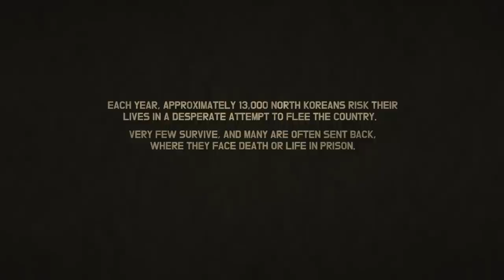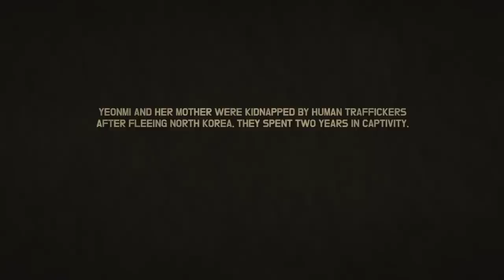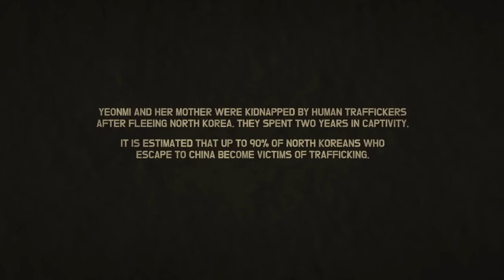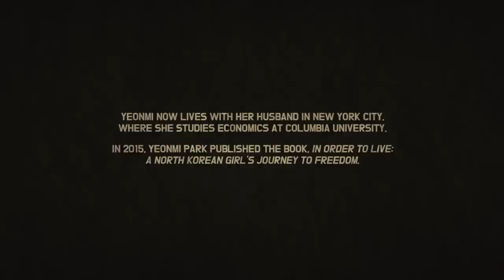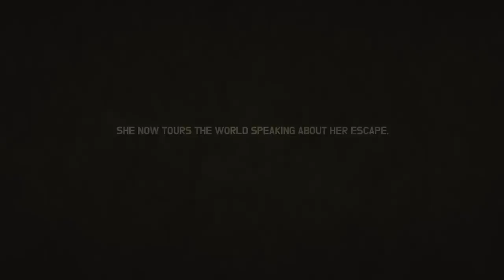Meet Yeonmi Park, a North Korean Immigrant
In Order to Live: A North Korean Girl's Journey to Freedom (book): Want to hear more of Yeonmi’s story? Check out her book detailing her life in North Korea and escape.
Warsaw's Blinking Lights - Learn Liberty (video): One of Learn Liberty’s own professors, Professor Peter Jaworski, grew up under a communist regime. In this video, Professor Jaworski and his family tell the story of their involvement in Radio Free Poland.
Civil Disobedience: One Lone Man and the Tanks of Tiananmen (blog post): Dr. Wade Shol tells the story of the Tiananmen Square Massacre and one man who stood up to the communist regime.

TRANSCRIPT:
 Yeonmi Park:
 Yeah it’s a long journey. A lot of tragedy involved. Basically, my sister left with her friends because we just didn’t have enough frozen potatoes. There’s no way we could just maintain our survival. The only way is to escape. All I knew was China has lights. And I thought,”Okay, if I go back where the light is there will be some food.” I didn’t even know what it means to be free. All I wanted was a bowl of rice.

At the age of 13 my mother and I crossed the frozen river but unfortunately the Chinese government they don’t acknowledge us as refugees and they send us back to North Korea even though that we would face death or imprisonment. A lot of Chinese people are taking advantage of our vulnerability and that’s how human trafficking is happening for the North Korean people. Myself and my mother were both victims of that.

Years later I found out that if I go to South Korea I can be free, and I crossed the Gobi Desert to Mongolia with my mother. You accept you might die, because there’s no way of going back. It’s just dying from the … executed by the regime. We brought knives, poisons with us. That was the last try to live like human beings with dignity. When we arrived in Mongolia the soldiers caught us. They were like, “You are going back to China and then you will be sent back to North Korea.” That’s why we did not hesitate to tell them, “We’re going to kill ourselves,” because we know what that consequences are. We will be executed or imprisoned forever, and starve to death anyway. So we were pleading them and threatening them, and somehow luckily they didn’t send us back.

When I came to America I was really nervous, because we don’t have Internet. In this country you can just type “Americans” and see their photos, but for us were not allowed to travel, we don’t have Internet so we just see the paintings the government draws for us, which is like USA and big nose and blue eyes, like looks like monsters. For me that was the image of Americans. A year ago or something more than that, that was the first time that I was in America and sitting in the room there are thousands of white people. I got on the stage and I looked at them and they looked all the same. And to see the power of the brainwashing, and like even that way, even the songs that you sing, the books you read, and the math problems, the science you learn, everything will be the brainwashing.

Law and power existed for protecting the wealthy strong people. That’s how I understood the power. I understood power that way. I never knew power existed to protect the weak and the voiceless. All my life I just thought that was normal. People disappear for no reason. Like my sister’s friend’s mother she just got executed and several months later the government said, “Oh, we just made a mistake.” That was it. Seeing rats eating people. Yeah, I think you can only imagine those kinds of images in the head. There are a lot of people going through that. There’s no surprise. There’s no terms or word like justice. No word for liberty, or even love. It’s different planet I think. There’s no way I can explain North Korea with our human language.

Without freedom we cannot fulfill our potentials. We cannot be who we are. So that’s why I think I was ready to die for freedom and I have no regrets, the choices that I made to be free.